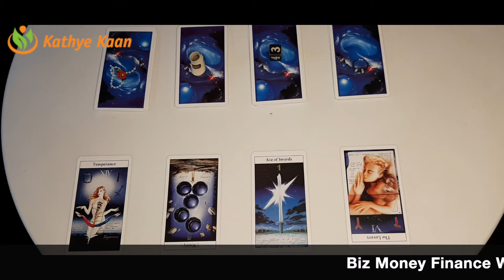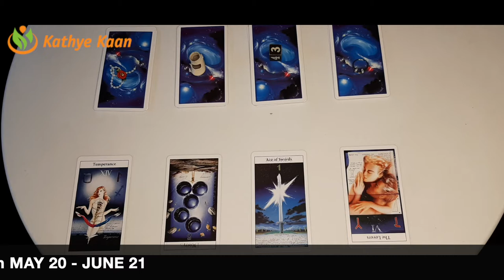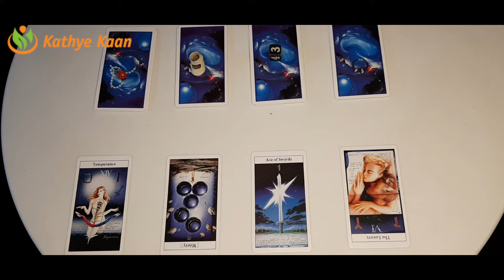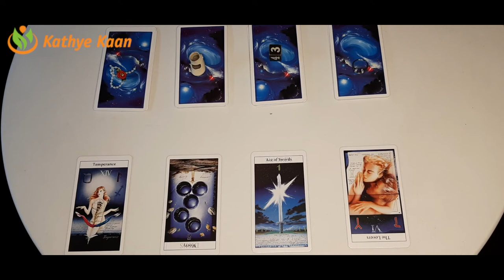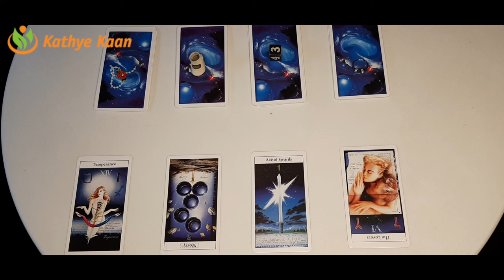ARIES Business Money Finance Wealth ☘️GEMINI SEASON May 21 - June 20 💰 Tarot Reading🧧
Kathye